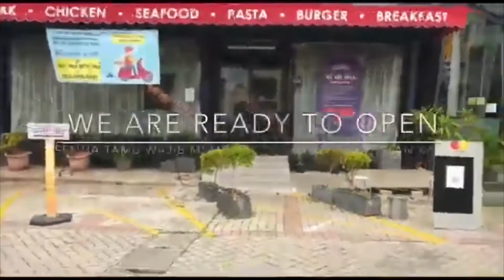STANDART RESTORAN NEW NORMAL di SMOKEY RIBS